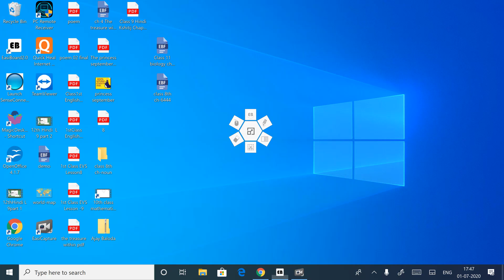11th class mathematics ex. 7. 4 by Suresh Sir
Dear students ,
Watch this video it help you to better understand your topic  permutation and combination .